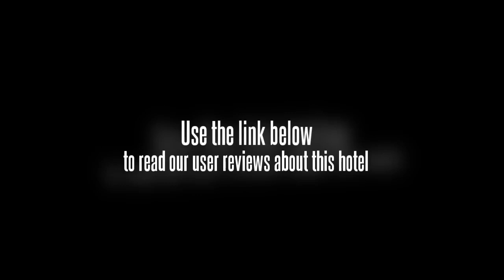Chail Villas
If you're travelling with a family in tow, the Chail Villas offers spacious rooms geared towards the requirements of families and kids. The kitchenette includes a washing machine and tea and coffee making facilities and allows guests to self-cater if preferred. Wireless internet is available throughout the hotel, ensuring you'll have no trouble staying connected during your trip. Each room is equipped to make your stay comfortable and includes cable / satellite channels and a plasma / LCD TV.